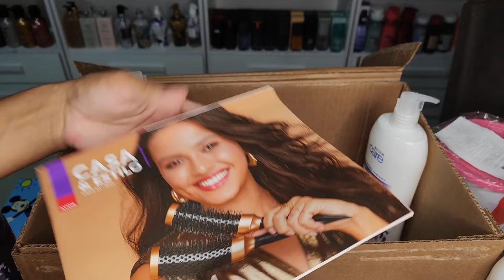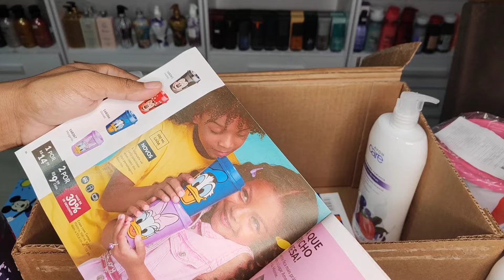ABERTURA DE CAIXA AVON CICLO 12/2024!